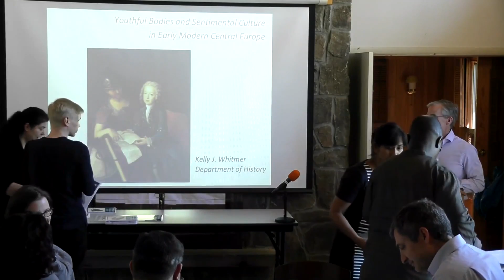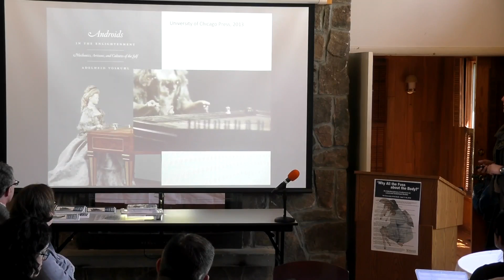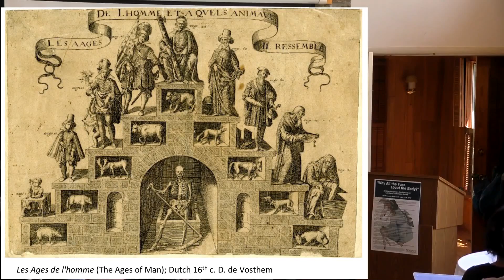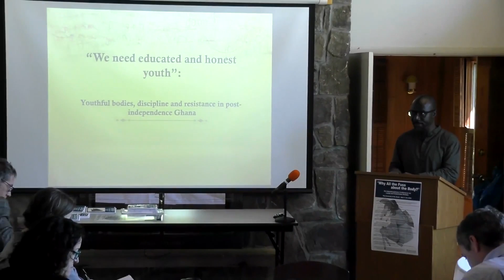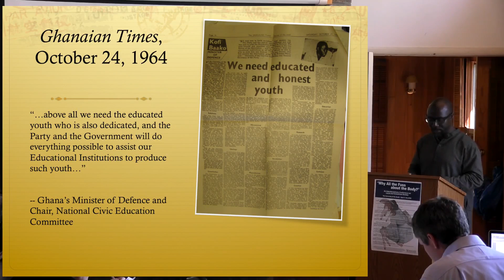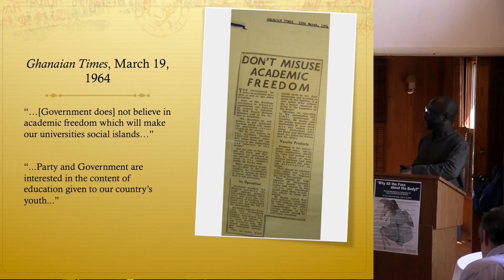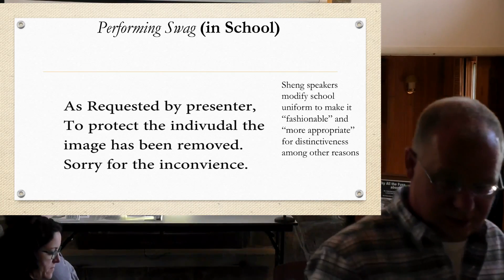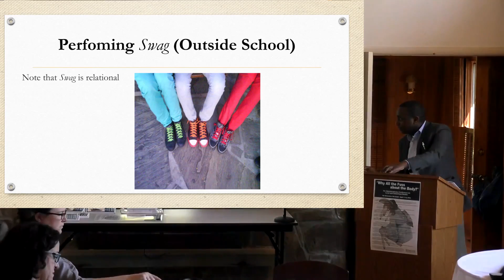Why all the Fuss about the Body Panel 1